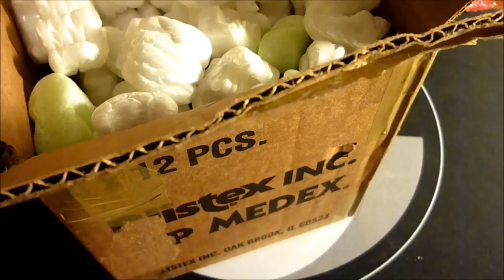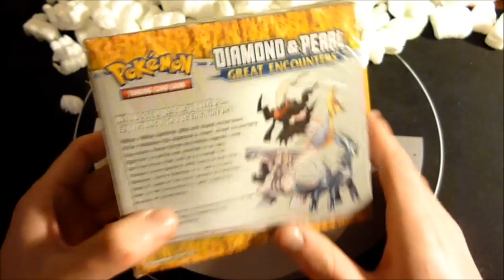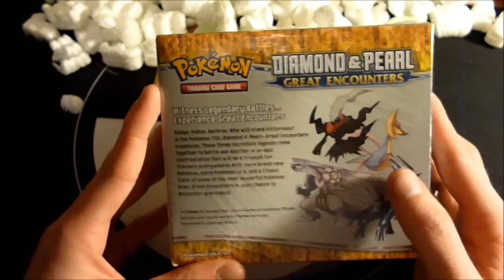PACKING PEANUT PANIC: 19th Birthday Package Arrival!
▌Part of Discovery Sports & Entertainment!▐

▌Intro music is "Ascension" by MASky, due for international release later this year!▐